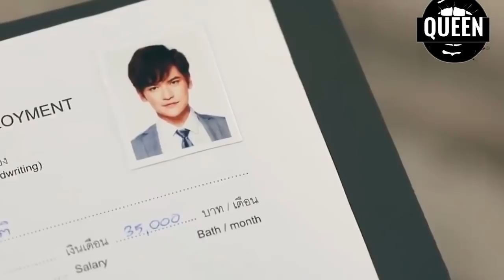Thai Drama Kiss Scene Collection 💕 Operation to Subdue the She Devil 💕 💕 Cute Short Film